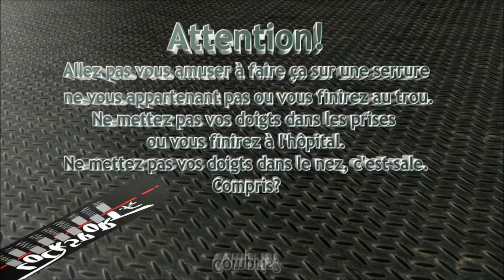Crochetage cylindre Wilka de Zayek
Ouverture fine d'un cylindre de marque Wilka, serie 2263, 5 goupilles, prêté par Zayek.
Le challenge sur ce cylindre est le profil tourmenté (on peut y lire le nom de la marque en penchant la tête à droite ;)
Outils utilisés: Palpeurs Southord MSL 07 et MSL 06.